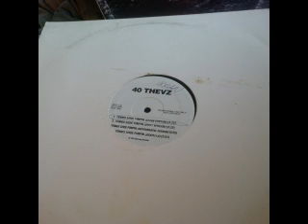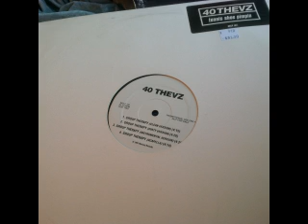40 thevs group therapy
startin to feel kingda like a teacher preacher or electrician now